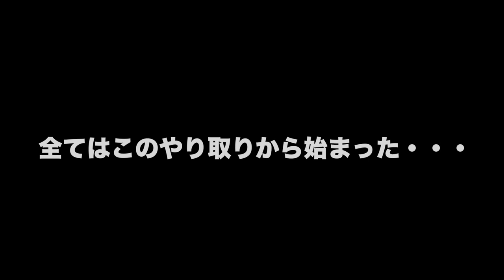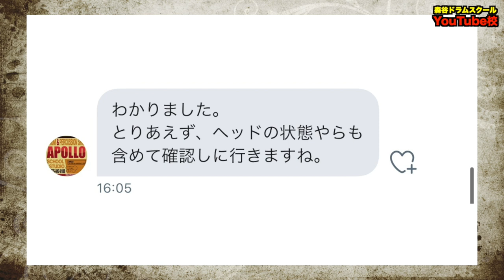【ドラムチューニング①】サウンドメイクのプロからチューニングを学びました！[森谷ドラムスクールYouTube校]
ドラム専門店drum shop APOLLOの清水規夫さんにお越しいただき、チューニングしていただきました！
今回の動画は前編です！後編ではさらに深堀し、ヘッドの違いによるサウンドの変化について学びます！

ーーーー

・レッスン動画の配信
・会員の皆さまとのZOOMミーティング
などなど

1986/9/18生まれ。
11歳の頃よりドラムに興味を持ち叩き始める。
2009年に開業したドラム教室【森谷ドラムスクール】では3歳から80代まで、初心者から上級者、日本武道館に出演のプロドラマーにもレッスンを提供。

ーーーー